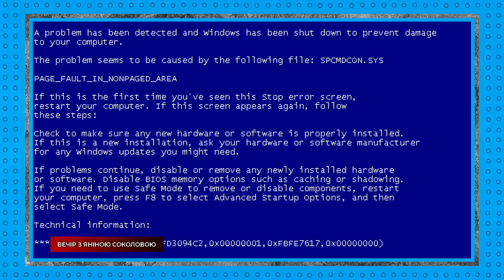⚡Польщі ПРИГОТУВАТИСЯ! 😱Страшна помилка Зеленського. Віце-президент США у москві. Вечір з Яніною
Друга частина великого розбору того, як Карлсон прилетів до малиша, щоб показати всьому світу потік шизофренічної маячні. Налийте собі заспокійливого зеленого чаю і починаємо. Точніше, продовжуємо. Яніна Соколова б'є по путіну.

Боротьба з російською пропагандою - наша з вами спільна справа! ❤️ Підтримайте наш проєкт і підлийте гасу під ватні хвости!

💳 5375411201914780